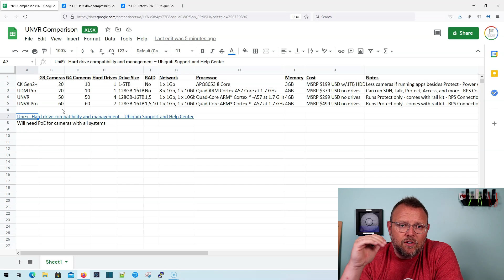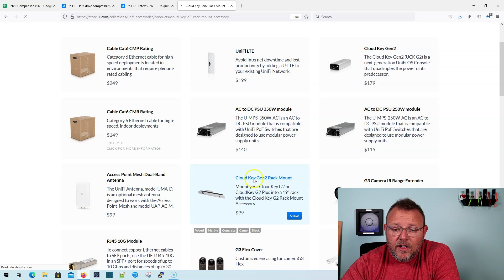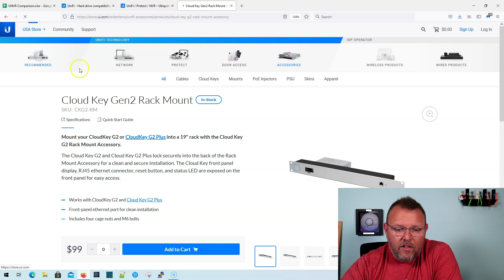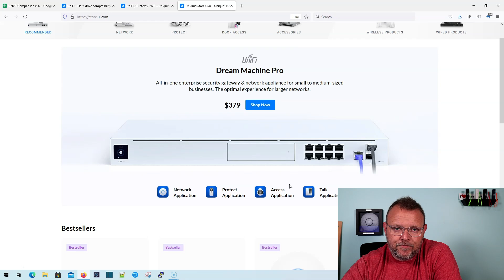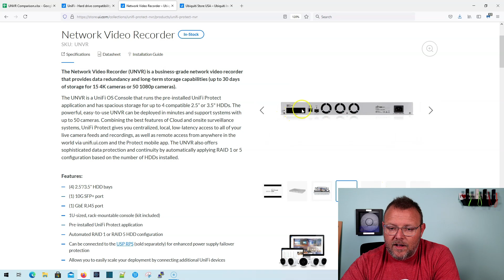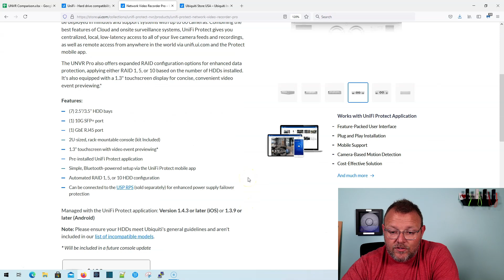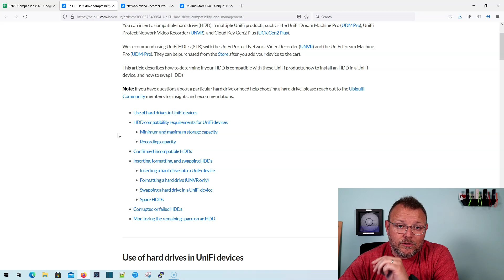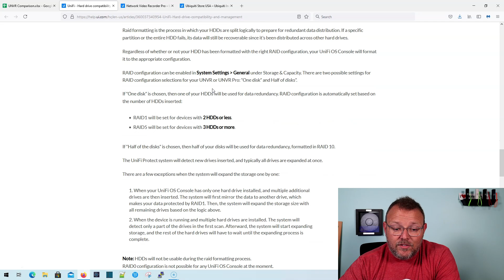Ubiquiti UniFi Protect NVR Comparison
Let's take a look at the four available UniFi Protect NVR appliances and see what the differences are.

00:00 - Intro
00:11 - Protect?
00:40 - Protect Models
01:15 - CKGen2+
03:08 - UDM Pro
05:25 - UNVR
06:55 - UNVR Pro
08:15 - When would I use each of these units?
09:25 - UniFi Hard drive compatibility information
10:45 - Questions?
11:12 - Wrap up